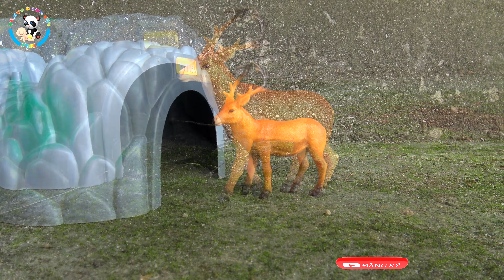Câu chuyện về tình bạn giữa các con vật : Con voi, con hổ, con rắn, con dơi, con hươu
Câu chuyện về tình bạn giữa các con vật FMC F249T: con lừa, con dơi, con hươu, con voi, con hổ, con rắn.

Copyright by Funtime Media Corp